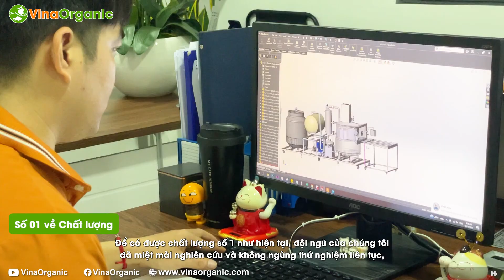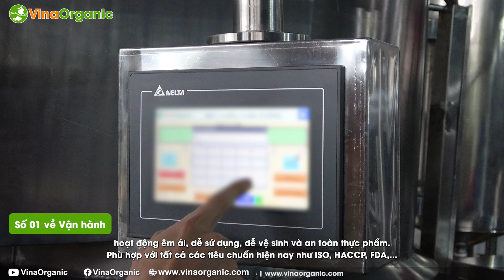Những ưu điểm nổi bật của dòng Máy chiên chân không VinaOrganic được xem là số 1 Việt Nam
Những ưu điểm nổi bật của dòng Máy chiên chân không VinaOrganic được xem là số 1 Việt Nam. Trong video ngày hôm nay, VinaOrganic sẽ giải đáp mọi thắc mắc của bạn. Máy chiên chân không VinaOrganic do đội ngũ kỹ sư/thạc sỹ của chúng tôi nghiên cứu và chế tạo tại Việt Nam, sản phẩm là thành quả nghiên cứu khoa học và ứng dụng, dẫn đầu thị trường hơn 10 năm nay.

Xem video chi tiết tại đây:
00:00 Giới thiệu
00:44 Cảnh báo đạo nhái máy chiên chân không VinaOrganic
01:09 Số 1 về chất lượng
01:26 Số 1 về năng suất
01:41 Số 1 về chức năng
02:12 Số 1 về độ bền
02:24 Số 1 về công nghệ
02:35 Số 1 về Giá Trị
02:42 Số 1 về vận hành
02:55 Số 1 về tiết kiệm
03:05 Số 1 về hậu mãi

VinaOrganic CO.,LTD
86 Nguyễn Hữu Tiến, Phường Tây Thạnh, Quận Tân Phú, TP.HCM